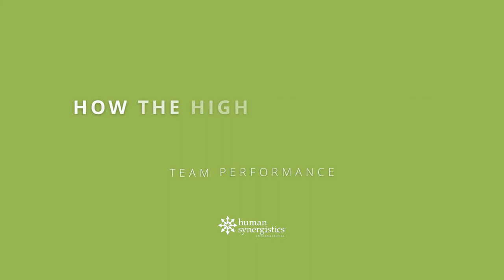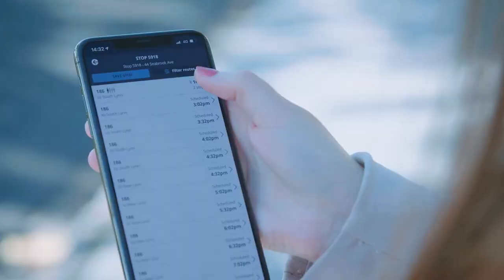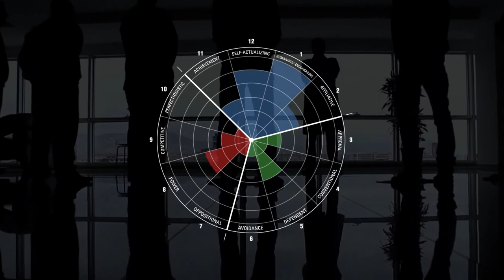High Performing Teams with Neil McGregor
Human Synergistics Lead Consultant Neil McGregor discusses how to develop a high performing team and how the high performing teams framework can help your team to be effective.